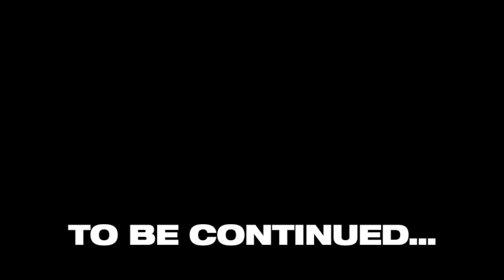DDG Studios What If...? S1 E1 - What If Loki Killed Thanos In Avengers Infinity War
This video is rated PG for a death reference